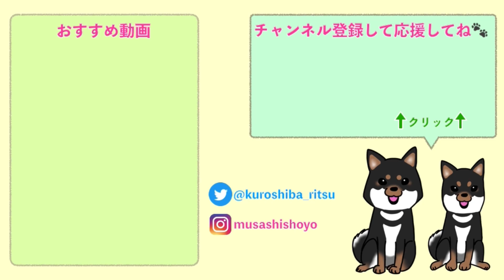【柴犬 子犬】終わりなきわんぷろ 子犬たちの体力が無限すぎた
激しいのに癒される、むちむちころころの争いは必見。

いやぁ、柴犬の子犬って可愛いですよね。
とびきりのもふもふであなたをとことん癒します。

このチャンネルの柴犬たちは豆柴ではなく、スタンダードな柴犬です。
天然記念物である柴犬の血統を守っていきたいという思いで柴犬を育てています。

動画の撮影日と投稿日にはタイムラグがあります。
最新情報はTwitter、Instagramをチェックしてね🐶